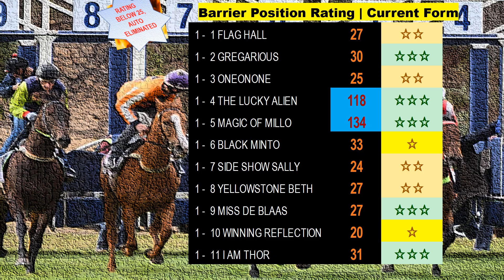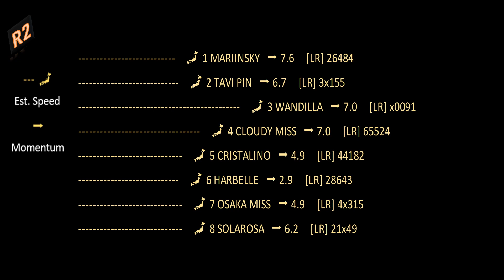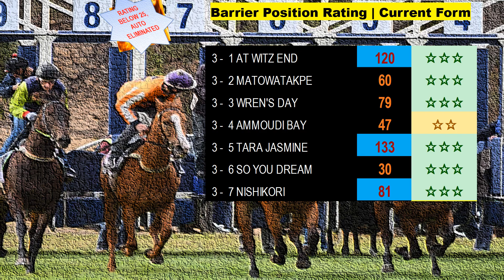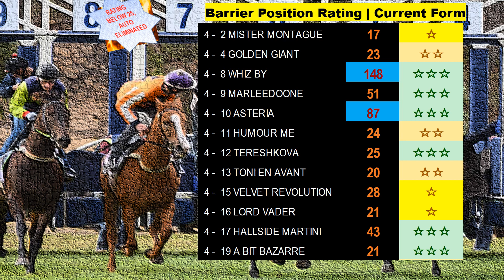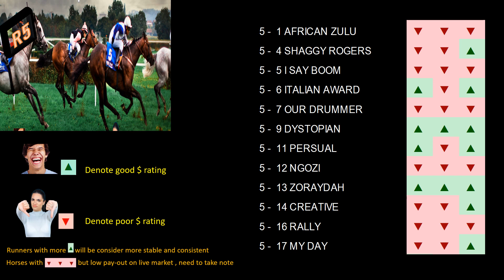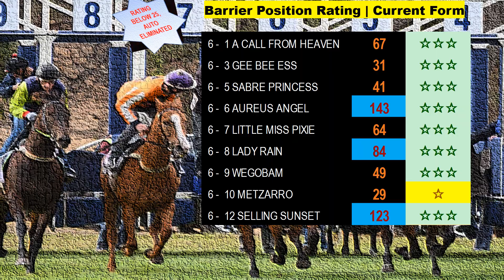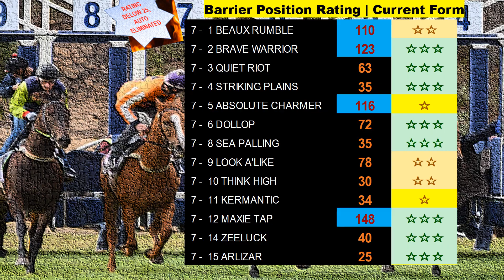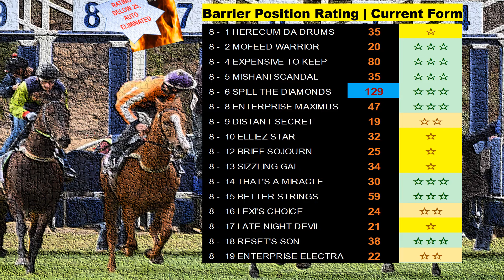【澳大利亚賽馬】賽日 3月 30日 伊普斯维奇模拟指标分析为您解说吧！记得要按赞后再分享哦！| ISPWICH Metrics Simulation